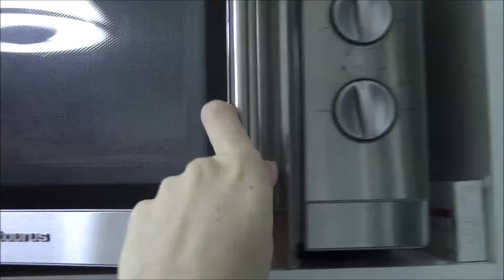VLOG | Novo Look + Limpeza Facial + Bentley e o Pepino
Não se esqueçam de por Gosto & Subscrever! :)

Já somos 15.000!! Obrigada amores! :)

-Cabeleireira: Paula Abreu. Desde pequena a ir lá, só ela toca no meu cabelo lol.
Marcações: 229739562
-Muitas madeixas por todo o cabelo, com raiz e cortei as pontas.
-Ela tem muita paciência para mim :p
-Só eu é que não paro na cadeira?
-Shampoo Johnson's Baby. Deixou o meu cabelo suuuuper seco, mas tirou muita tinta que ainda tinha.
-Quase 4h no salão.
-Limpeza: Chana.
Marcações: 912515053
Morada: Alameda da Granja n80, Águas Santas
-A melhor parte foi o final, a massagem! Fiquei super relaxada, ela tem imenso jeito. Recomendo mesmo!
-Quase 2h lá.
-Ofereceu-me um lanchinho, tão fofa! :)
-Depois da limpeza, muito protetor solar e 48h sem maquilhagem.
-Só de ver já me sentia mais relaxada.
-Não fiz reação.
-Mostrei todo o processo para quem não sabe como é uma limpeza, assim já têm uma noção. Pelo menos eu não fazia ideia como era :p
-Onde estou, o Bentley está.
-O Cristiano estava a brincar, mas o bebé implica com ele lol.
-O meu bebé não tem medo. :p

*Câmera: Canon Legria HF R606